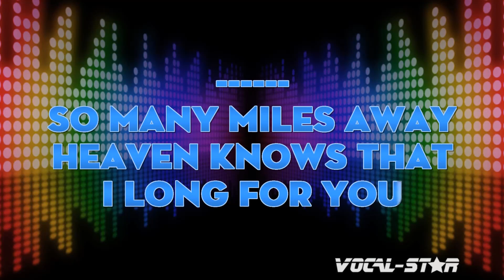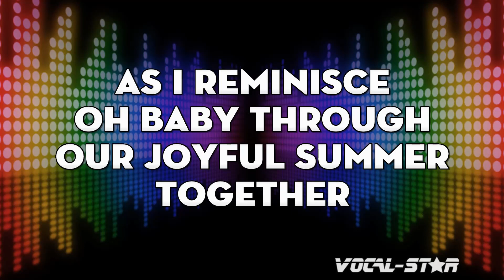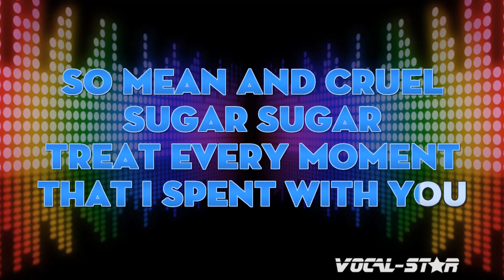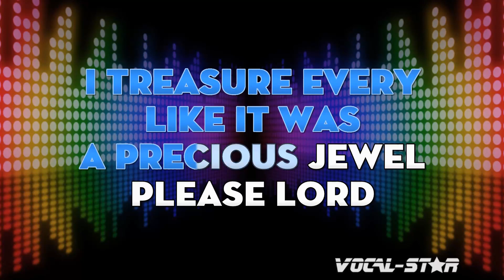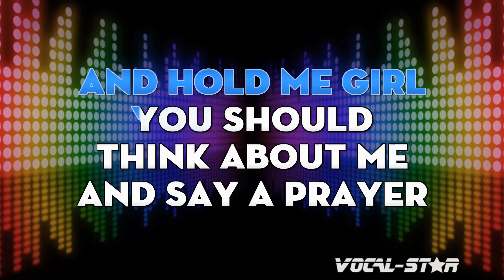Marvin Gaye - Distant Lover (Karaoke Version) with Lyrics HD Vocal-Star Karaoke